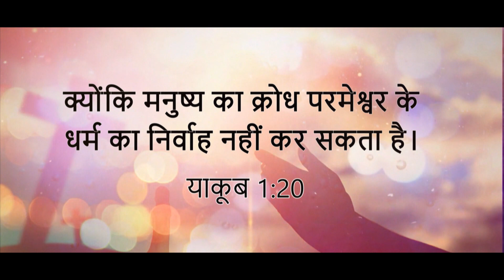Daily God's Word - 08 November 2023